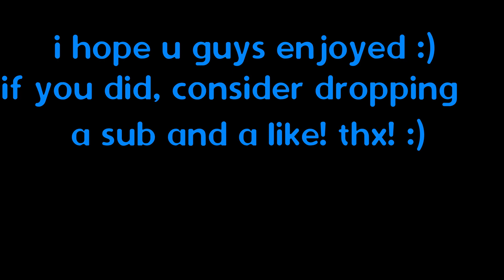Out Of Love 💘 + BEST Nintendo Switch Player (30FPS)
The Song in this montage is Out Of Love by Lil Tecca. I got these clips in a little less than a week, so the clips are not the best. And yes, i play on switch. Which is why the quality is so bad. I don't have a capture card, so i record my switch's screen with my phone. lol. And it took almost 2 hrs to edit, so i hope you enjoyed this montage :)